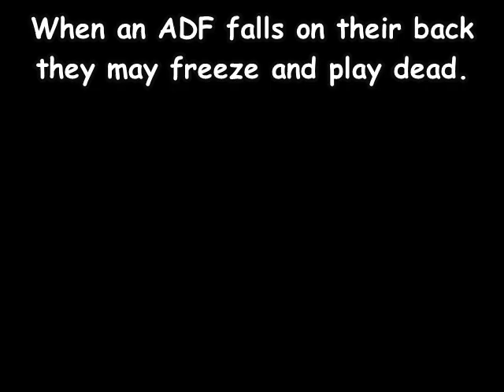When frogs play dead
Landing on their back may cause them to play dead.  I think it could be a defensive move in the wild so fish will leave them alone.  These guys are always entertaining.